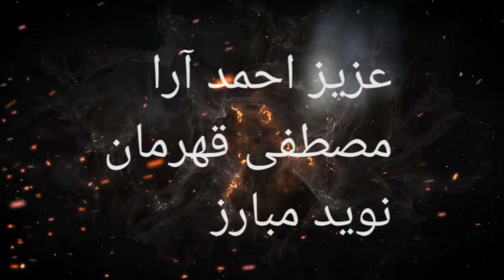Special Force - ماموریت ویژه / Short Action Film